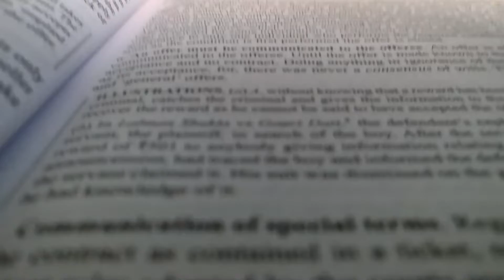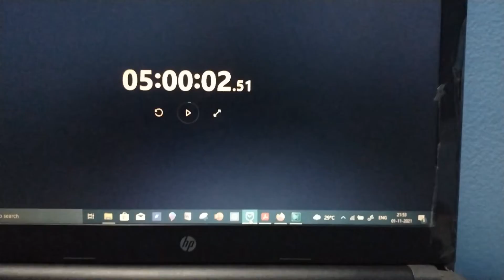TRYING TO INCREASE MY STUDY HOURS|DAY3 :)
HEYYY GUYS, so how are you .. how is everything going...I am asking this cause I have nothing to tell lol
well if you read this comment "potato" LOL